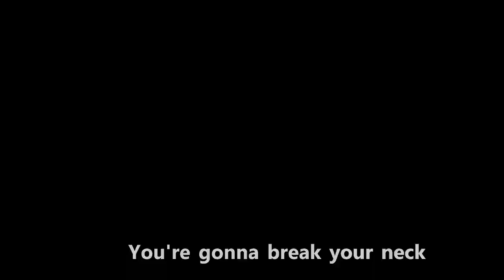Hammond, Clarkson and May Sing Crash By Matt Willis/Primitives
Top gear and Grand Tour stars sing the main theme song (crash) commonly known form Mr Bean's Holiday or a shorten version in this case. Hopefully you get the reference at the end.
normal compilations will resume, its a one off and it's first time so go easy on me.

here are the episodes used for each lyric. good luck reading it:

11.6 before verse

Here you go (middle east) way (Vietnam give way)  too fast (19.6)
Don't (18.2 don't unplug electric cars) slow down (polar drinking in car) you're gonna (James killing jezza Bolivia) crash (gt2.1 end)
You should(18.2 unplug ) watch (22.6) - watch(22.6) your (fear manual labour Bolivia) stay (21.6 hotel) here (19.7 Americans)
Don't(Botswana) look out  (14.2 eagle i thrust) you're gonna (Bolivia James) break(India ac broken) your neck (21.7 cock drink)

So shut (19.6 Christ the church), shut (19.6 Christ the church) your mouth (Mozambique gt2.11 fish on line)
Cos I'm not (India 13 quid) listening (17.1 stig listening) anyhow (11.2 anyway)
I've had enough (16.1 sat nav yeti), enough (16.4) of you (middle east sand bag)
Enough  (16.4) to last (16.4 second to last corner guest) a life time (17.4  train review) through (17.4 follow through)
So what (12.3 smoothie) - what do you want  (17.4 train) from me (13,2 start of decimetre challenge)?
Got no (14.6 no brakes) words of (17.2 Italy hatch back James) sympathy (gt3.14 very end) and if (18.2 china) I go (12.6 shopping) around with (16.3 after exporting cars) you (8.3 amphibious cars)
You know that (20.3 airport gate) I'll get (11.6) messed up(gt1.1 mess up drag race) too (11.6) with you (21.1 Hammond arrest)

seaman ( a bicycle reference to Mr bean)